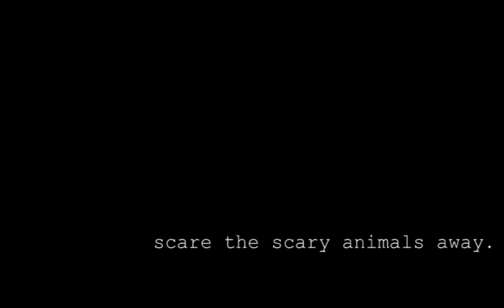The Good Reactor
Confidence in nuclear is at an all time low. In the wake of the serial failures of cooling and containment systems at the Daiichi nuclear power plant in Japan, the public is once again being asked to re-consider the dangers of nuclear power technology. Germany has already declared a moratorium on the refurbishment of nuclear plants. Many other Western powers are following suit. Fear of nuclear is growing. So what does this mean for the long term future of energy?

    A half-forgotten technology from the Cold War era could have the potential to resolve the coming energy crisis, stem mankind's carbon emissions and render the covert development of nuclear weapons near impossible. This investigative documentary uncovers a varied group of global scientists, environmentalist and academics who controversially believe that thorium energy holds the key to the future of our civilisation.

    Could thorium, named after the Norse god of thunder be the golden ticket we've been searching for? Professors and scientists explain that our planet is thorium powered. It has been for billions of years and it will be for billions of years. Eighty percent of what powers everything under the surface from volcanoes to plate tectonics is powered by this little element. All life is dependent on thorium already and most of us have never even heard of it. Advocates say a golf ball sized amount of thorium (100g) would provide enough energy for your entire life. Brand new thorium reactor designs are the first solution to disposing of earth's man-made nuclear waste and reducing the standard half life from 10,000 years to 300 years. It has a million times more energy than coal and is three times more abundant than uranium.

    The Good Reactor is the brain child of two up and coming Irish film makers. With access to some of the most respected individuals in the field, this film separates fact from fiction on the green energy debate to produce surprising challenges to received wisdom. Experts explain the inadequacy of wind and solar power as well as conventional nuclear power to meet our needs. Scientists and opinion-makers from the UK and USA explain how the West is falling behind. Researchers in government-funded programs from Venezuela to private companies in Japan explain the urgency with which they are pursuing research into thorium power.